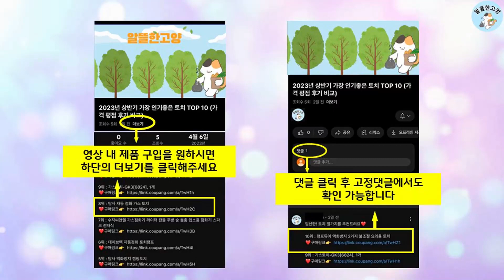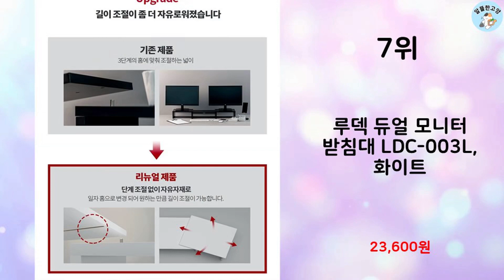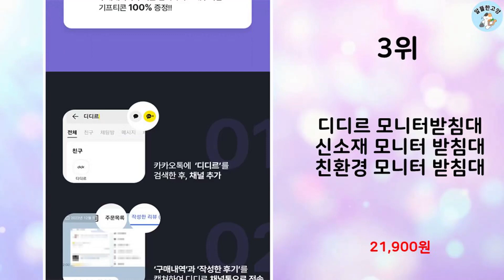2024년 상반기 판매순위 모니터받침대 BEST 10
알뜰한 고양에서 2024년 상반기 인기 모니터받침대 TOP 10을 소개해드립니다.

10위 : 더그루몰 고무나무 서랍형 와이드 모니터 받침대, 베이지

9위 : 우드웰 스토리 서랍형 듀얼 모니터 받침대 MT-01

8위 : 우드웰 스토리 2단 모니터 받침대 MT-08

7위 : 루덱 듀얼 모니터 받침대 LDC-003L, 화이트

6위 : 아임홈리빙 심플C 모니터 받침대

3위 : 디디르 모니터받침대 신소재 모니터 받침대 친환경 모니터 받침대

2위 : 우드웰 스토리 서랍형 듀얼 모니터 받침대 MT-01

1위 : 더그루몰 고무나무 1단 미니 모니터 받침대, 베이지

 감사합니다